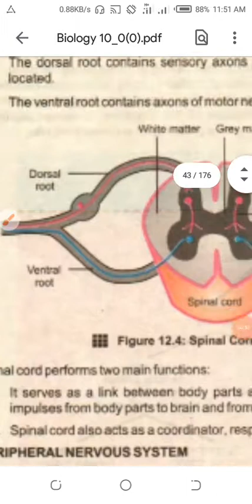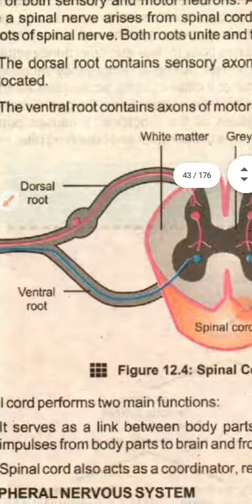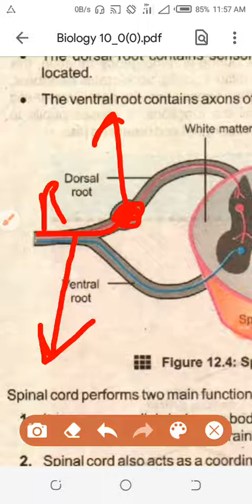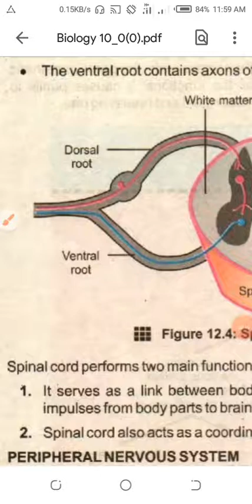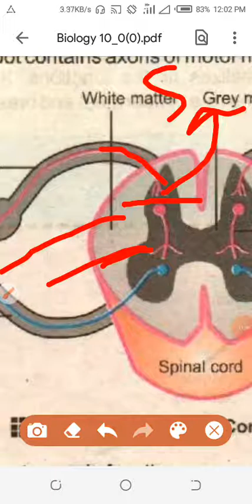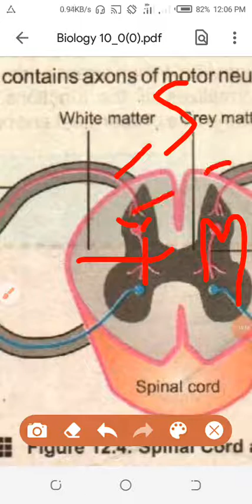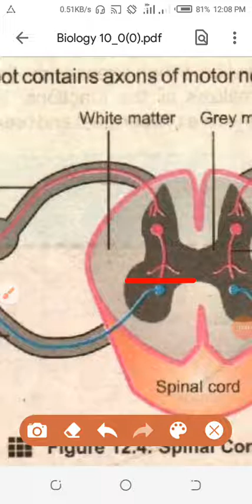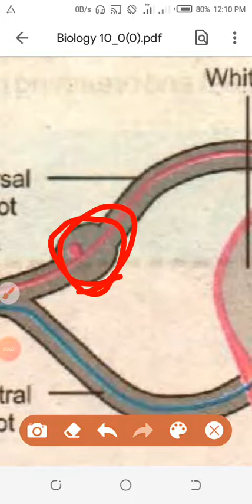BIOLOGY CLASS 10th LECTURE 20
UWA COLLEGE, ISLAMABAD